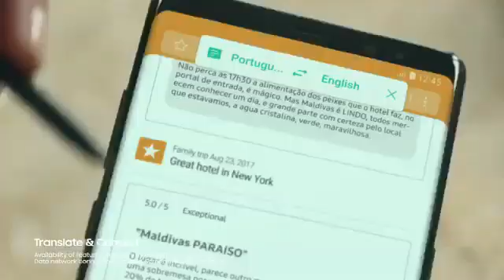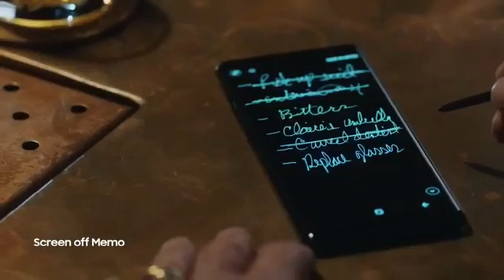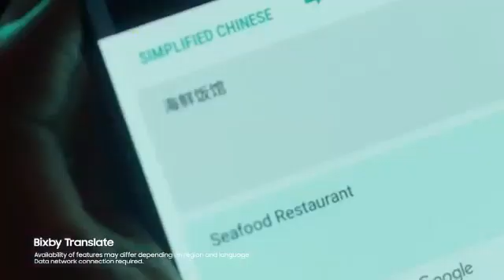Vivo v7 plus unboxing